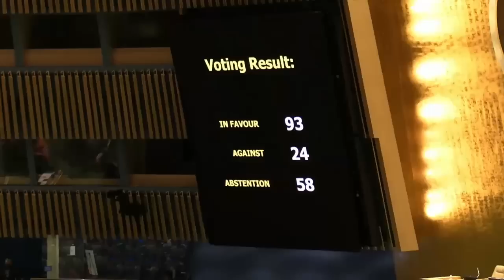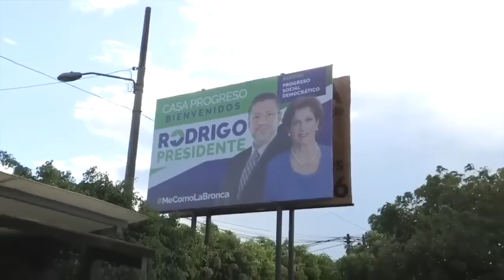Hallan a 14 migrantes nicaragüenses escondidos en el pozo de un hotel en México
Las autoridades mexicanas encontraron a 14 migrantes nicaragüenses escondidos en un pozo de agua y en el cuarto de máquinas de un hotel en la sureña ciudad de Oaxaca, informó este miércoles el Instituto Nacional de Migración (INM).

- Régimen culmina nacionalización del círculo íntimo del expresidente Salvador Sánchez Cerén.
- La ONU suspende a Rusia del Consejo de Derechos Humanos.
- Chaves mantendrá "la misma política exterior hacia Nicaragua", valora catedrático de la UCR.
- Marzo, el mes más violento para las mujeres en Nicaragua.